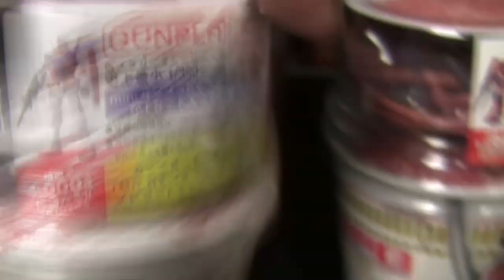Hungry? Nissin Cup Noodle (with added Gundam) in HD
Dom, Zaku II, Char's Custom Zaku II, or Gundam flavour.

Nissin Cup Noodle Gundam edition! There's a tiddly little Gunpla kit with each cup. Tasty!